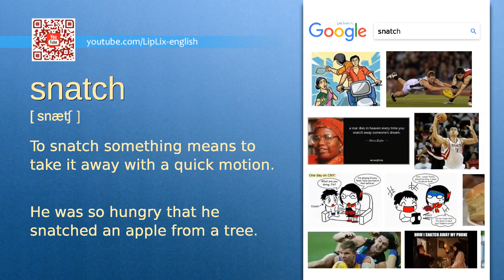Snatch : C2 level english vocabulary lesson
In this english video we will see what the word "Snatch" means. It's an English word from C2 level vocabulary list.

The word is "Snatch", meaning is: "To snatch something means to take it away with a quick motion." and example is: "He was so hungry that he snatched an apple from a tree.".